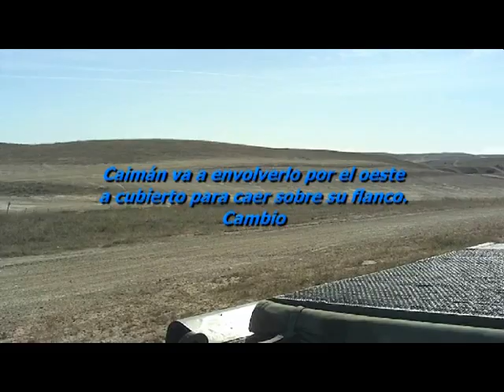RCLAC 'Farnesio' 12 - Año 2008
Ejercicio "León Combativo" 08, desarrollado en el Campo Nacional de Tiro y Maniobras de San Gregorio (Zaragoza), en octubre de 2008.